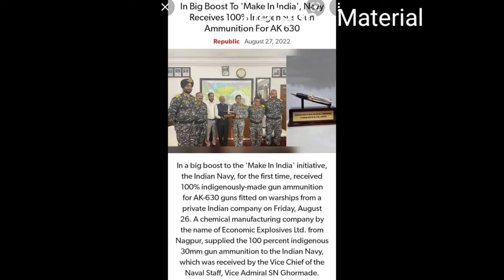In a first, Indian Navy to use 100% indigenous ammunition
#indian Navy ##